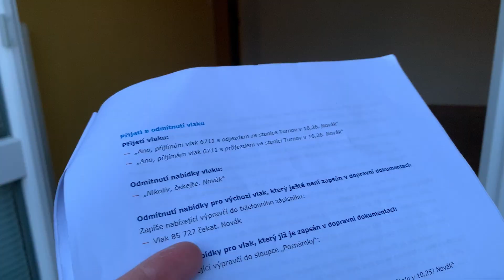2023 04. 16.-05.01. – Stěhovačka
The following music is used in this video:
How Will I Know - Riley Pearce